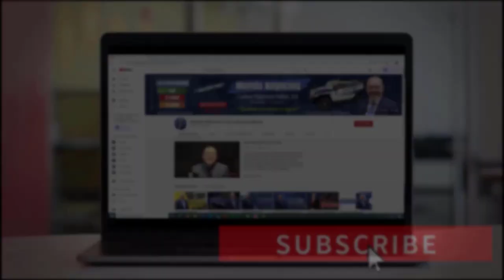🟠INTRODUCCIÓN a La CONTABILIDAD FINANCIERA | APRENDER CONTABILIDAD BÁSICA 2021 | Parte #3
La contabilidad financiera es el proceso de registrar y reportar la cantidad de transacciones que vienen de las operaciones comerciales durante un periodo de tiempo. Ahora ¿cuáles serán sus requisitos legales?, y cuál es su importancia dentro de la empresa. Si usted desea saber todos estos detalles no se pierda este video. Bienvenidos.